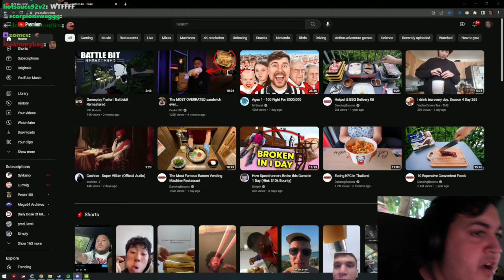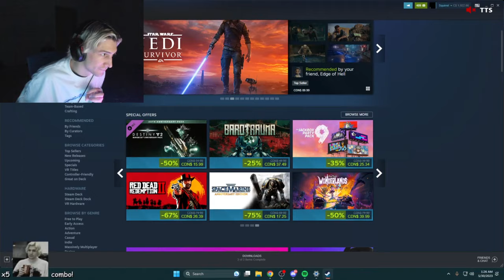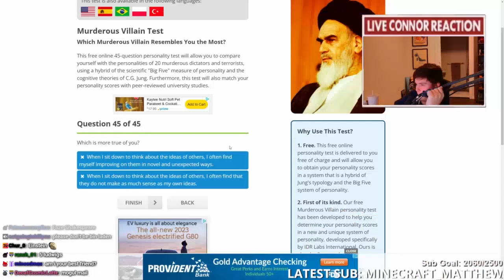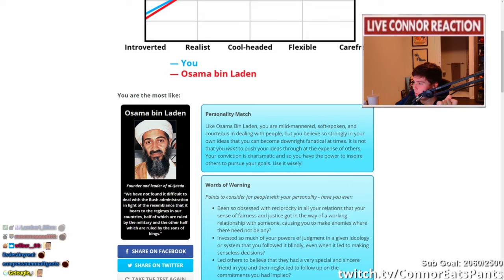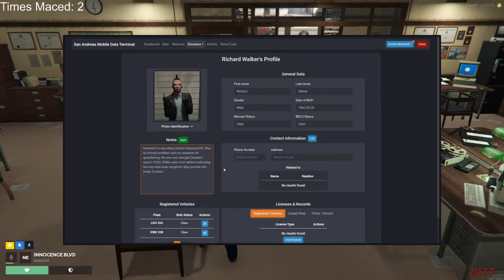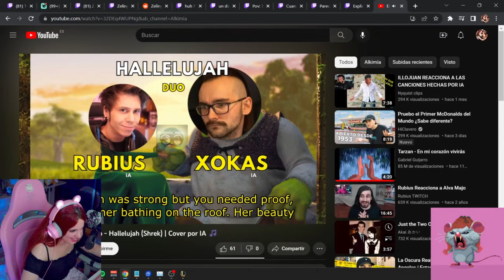POKIMANE ON MIZKIF RUMBLE!! | Daily Just Chatting Moments!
Everyday, Pinnacle searches the web for the best Just Chatting highlights available, and automatically compiles them into multiple, easy
to consume livestream highlight compilations. This makes it super easy for you, the viewer, to catch up on the most relevant highlights and moments that has happened in the Just Chatting community, when you don't have the time to watch streams all day.

*** Clip Sources ***

00:00 - Summit1g hate watching | by sodapoppin

00:26 - HDMI  | by xQc

01:25 - z to the b to the a to the d | by pokelawls

01:58 - I clipped this out of context :) | by HealthyGamer_GG

02:09 - Dr K has a proposition for Squeex | by HealthyGamer_GG

03:06 - DR K OUT OF CONTEXT LOL | by HealthyGamer_GG

03:37 - Goddamn | by vedal987

04:30 - xQc's pc was tampered with in his old house. | by xQc

04:56 - Dr. K asks squeex what we are all thinking about | by HealthyGamer_GG

05:17 - OH DEER #1 | by Velcuz

05:32 - ermington | by xQc

06:31 - XQC turning a corner ~ FeelsWholesomeMan | by xQc

07:31 - pokimane on mizkif rumble, incoming podcast lets gooooo | by pokimane

08:31 - Sniped IRL  | by Velcuz

08:47 - Vedal fixes a broken Neurosama | by vedal987

09:32 - gambling in the afterlife | by sodapoppin

09:49 - WeArePOWR تحدي الطاولة | by shongxbong

10:20 - decision making skills | by vedal987

10:59 - Connor takes the Villain test | by ConnorEatsPants

11:17 - ermington | by xQc

12:05 - Xqc's on the Texas house | by xQc

13:04 - Bonnie headshot | by Strippin

13:19 - Xokas ft rubius | by Zeling